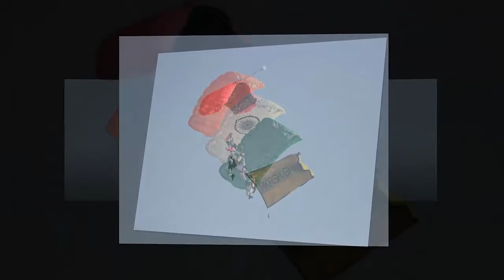85th Airforce Day Pared Full Dress Rehearsal At Hindon Airbase || News For You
➤ एयरफोर्स डे फुल ड्रेस रिहर्सल में 8 हजार फीट की ऊंचाई से जांबाजों की छलांग || 85th Airforce Day Pared Full Dress Rehearsal At Hindon Airbase || News For You
Indian Air Force will celebrate its 85th Foundation Day on October 8 On Friday, there was a full dress rehearsal on the Hindan Airbase in Ghaziabad. During this time, the Air Force personnel also showed discipline of synergy with the surprise action. There were also children from many schools to attend full-day rehearsals and air shows, so that they could create a sense of air force and country service. Let us know that every year on October 8, Air Force Day celebrations are organized on the Hindan Airbus adjacent to Delhi.
A galaxy's jump from 8000 feet
- The rehearsal started with the galactic fireworks of the galaxy team. Galaxy team jumped 8,000 feet height from AN-32 plane and landed on the airbase with a parachute colored in the color of the tricolor. Everyone was surprised to see this courage of the Panrajpars and the audience stood up and welcomed the team.

➤ Follow Us On Google plus ?
➤ एयरफोर्स डे फुल ड्रेस रिहर्सल में 8 हजार फीट की ऊंचाई से जांबाजों की छलांग || News For You